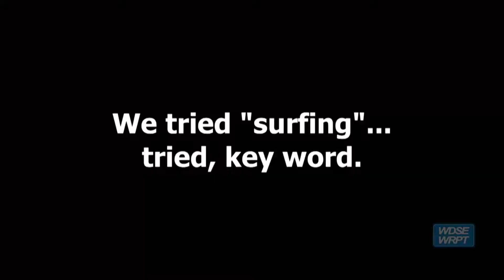Whitewater Rafting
A group of friends travel down the St. Louis River and paddle with the flow. Discover MN whitewater and good fun with The Slice.